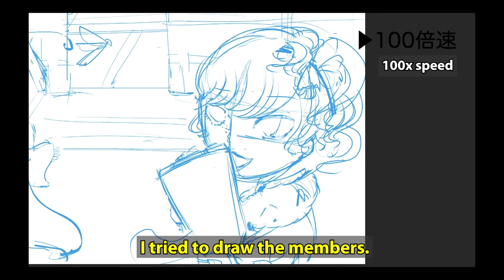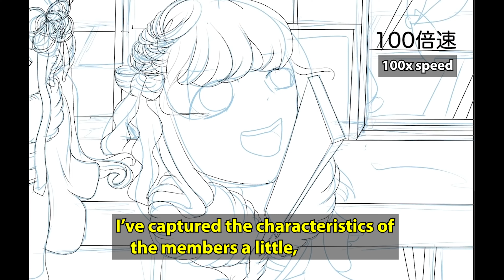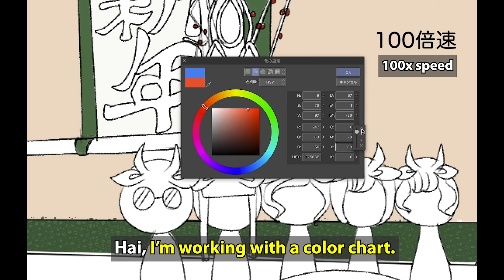NEMOPHILA / Hazuki’s illustration making video for new year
It’s really late, but better than never, right? :-)
All rights of the video and sound source used herein go to Nemophila and the rightful license owners.